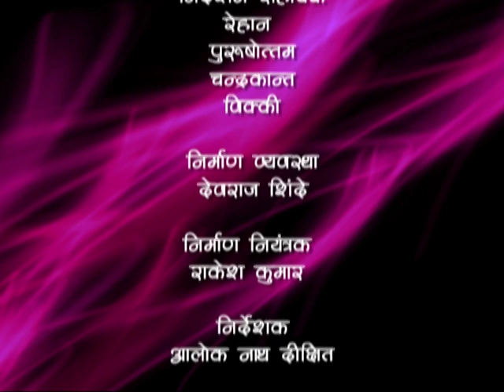Kul Ki Jyoti Kanya : Ep #91